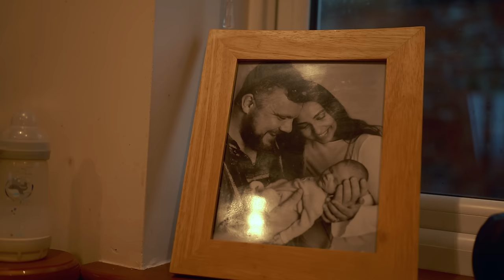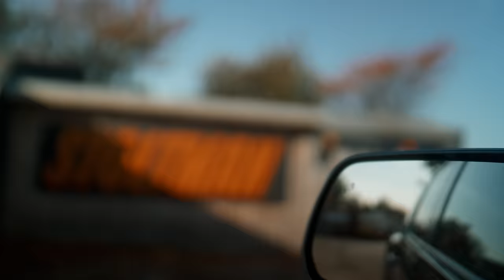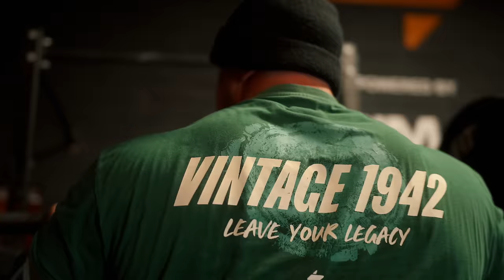Can Luke Stoltman Beat Mitchell Hooper? | Giants Live Glasgow